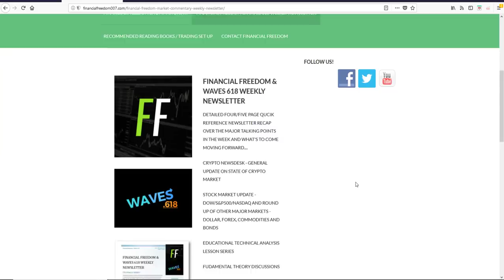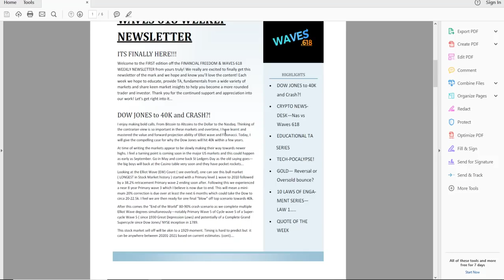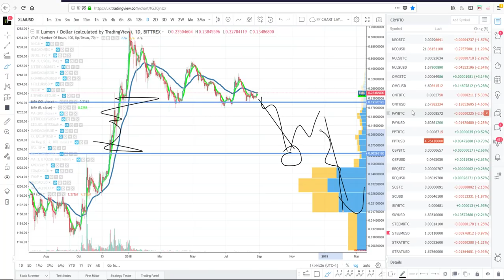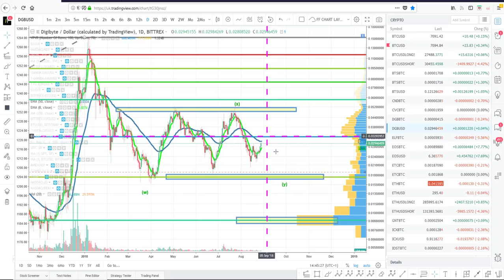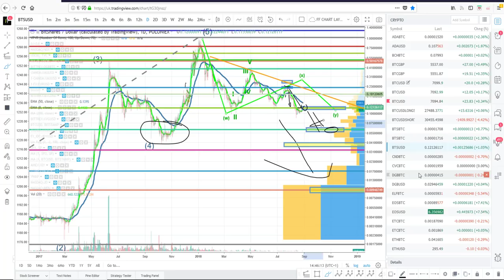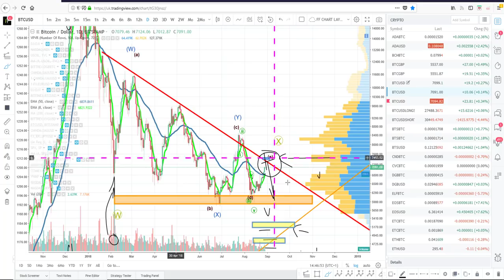✅ BITCOIN PRICE TECHNICAL ANALYSIS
✅ Bitcoin Price Technical Analysis. Bitcoin Price analysis. Bitcoin technical Analysis. BTCUSD. Bitcoin price update. Bitcoin crash. Bitcoin to 0.

FINANCIAL FREEDOM MASTERCLASS AND SECRET FACEBOOK GROUP MULTI ASSET CLASS SERVICE. CLICK BELOW AND CLICK ON APPROPRATE LINKS:

 👇 OFFICIAL FINANCIAL FREEDOM FACEBOOK PAGE - We have regular Bi-weekly updates on all the major markets including Crypto in the Secret Facebook Group. Watch PROMO video to get an idea of what is covered in the Secret Facebook Group: Message me through Facebook Page if want to pay with PayPal/Crypto.👇